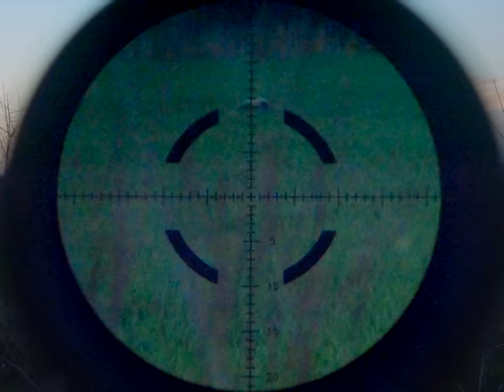Farmer Finds Hogs Destroying Crops in Broad Daylight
Texas farmer glances out into one of his wheat fields and notices a large group of feral hogs destroying his crops.

*** Why Do We Hunt Hogs? ***

Feral hogs are a non-native and invasive species in Texas. Each year hogs cause millions of dollars in damage in the form of damaged crops, contaminated water supplies, broken equipment, transmission of diseases and injury to livestock.

Feral hogs compete with native wildlife for resources and also prey directly on the eggs and young of ground nesting birds and will actively hunt small mammals, frogs, lizards and snakes.

Due to their intelligence, adaptability, and prolific breeding habits, traditional methods of hunting and trapping have been largely ineffective in reducing the feral hog population. The introduction of night vision and thermal optics has greatly increased landowners' ability to mitigate the destruction caused by feral hogs.

Feral swine are not considered game animals in Texas and may be hunted by any means or methods at any time of year.